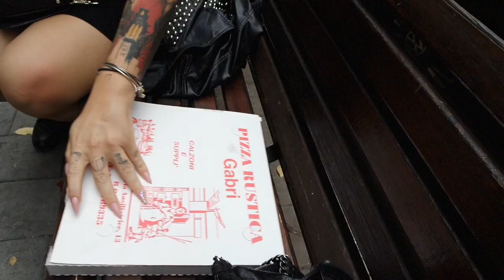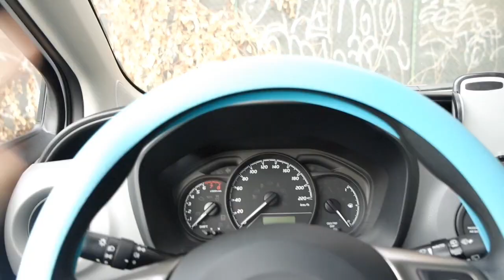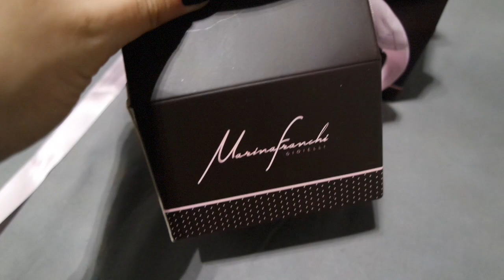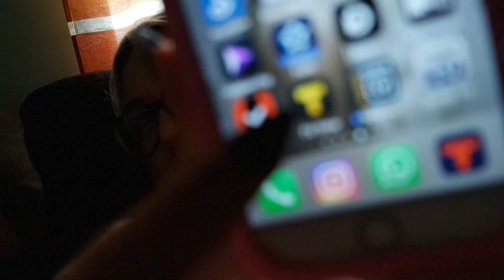ANCORA NUOVI TATUAGGI..con ospite speciale! | Vlog 21.09.18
♥ ♥ ♥ ♥ ♥ ♥ ♥ ♥ ♥ ♥ ♥ ♥ ♥ ♥ ♥ ♥ INFOBOX♥ ♥ ♥ ♥ ♥ ♥ ♥ ♥ ♥ ♥ ♥ ♥ ♥ ♥ ♥ ♥

♡ NUOVI VIDEO TUTTI I LUNEDI E GIOVEDI ALLE ORE 16:00 !

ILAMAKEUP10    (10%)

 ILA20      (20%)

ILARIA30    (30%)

ILAMAKEUP    (15%)

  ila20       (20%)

♡ INFORMAZIONI UTILI
❤ Con cosa registro : Canon Eos 70D (obiettivo 18-55)
❤ Con cosa edito : Final Cut Pro X
❤ Anteprime video: PicMonkey